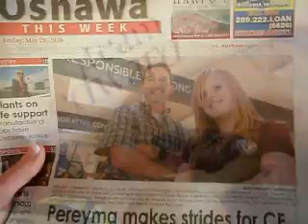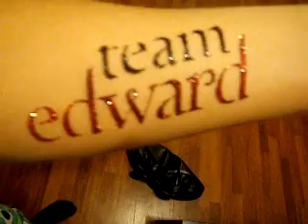Lush Masks and Glitter Tattoos... Short Video.